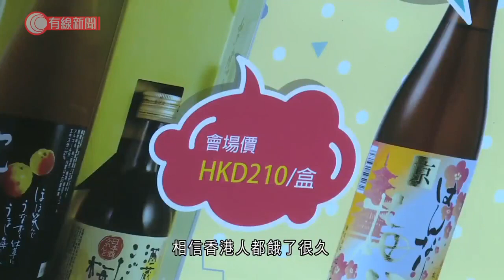美食博覽明開鑼 有參展商推一元優惠吸客 料消費券無助「旺丁」 - 20210811 - 港聞 - 有線新聞 CABLE News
【有線新聞】停辦一年的美食博覽明日開鑼，因應疫情措施限制，場內禁止飲食，有商戶預計，消費券對生意額幫助不大，生意會少一至兩成。還有一個多月便到中秋節，一元一個榴槤冰皮月餅，你有否興趣買？還有一元的盆菜。參展商吳先生：「很多港人很想與家人聚在一起，去年沒太多機會，所以我們製作了一元盤菜，希望港人慶祝奧運成績以及與家人聚會。製作了盤菜模型，大家可以想像我們中秋團圓時開心的情況，拍照留念。」有參展商推出一手任取雪條，靈感是來自數年前，一元夾龍蝦鮑魚，最終出手搶貨。參展商市場及企業部經理湯小姐：「『你個嘢壞咗之我隻手無壞』，用自己的手可以創造未來，你一手可以拿到多少雪條便是你的。」記者實試只拿到三條，雖然夏日炎炎、雪條當前，惟場内禁進食。今年有消費券，但有參展商預計生意會少一至兩成，連攤檔面積都減少了一半。參展商連先生：「消費券上星期已經出爐，可能部分人已經全部用完，因為展覽去年停辦，相信香港人都餓了很久 ，希望至少『旺丁』。」除了美食博覽還有茶展、家電．家品、國際美酒展等共六個博覽。周四起一連五天舉行，場內禁止飲食，已打針市民可以免費入場，有三萬個名額。

相關影片:
1. 東京奧運 早透露擬今年退役　李慧詩奪銅未改退意　不點名接班人　盼團隊壯大 - 20210808 - 體育 - 有線新聞 CABLE News
2. 李慧詩三度披彩虹戰衣　曾因傷患被勸退役、教練離世受打擊　今再添牌延輝煌歷史 - 20210808 - 體育 - 有線新聞 CABLE News
3. 東京奧運 劉慕裳媽媽觀看女兒比賽　聞獲銅牌激動落淚：為她感驕傲 - 20210805 - 體育 - 有線新聞 CABLE News